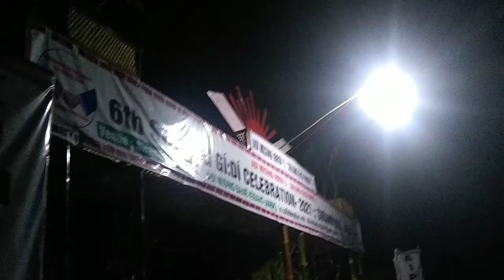6th solung Gi,Di, celebration jonai night progam boi Pegu //